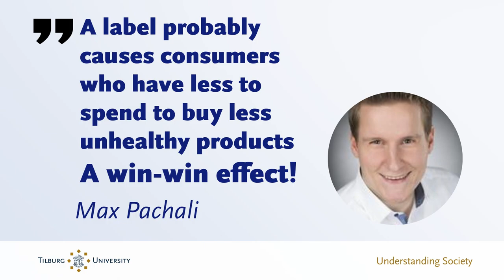Warning label on unhealthy food can drive up price